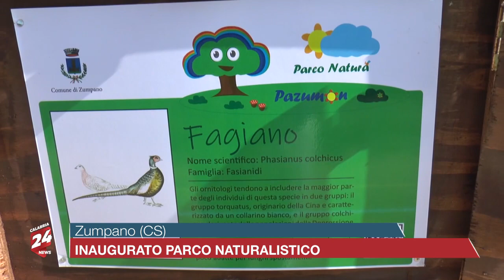Zumpano (CS): Inaugurato Parco naturalistico